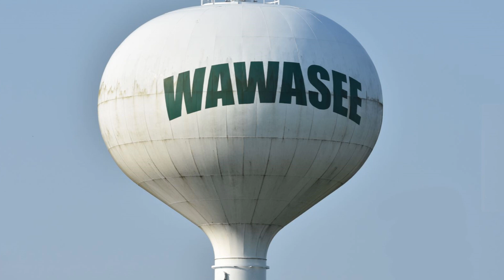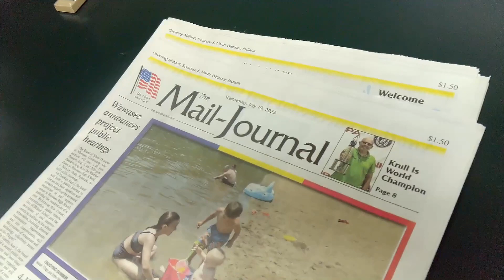Set the Pace Sports Show 11-30-23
In this week's Set the Pace Sports Show, hear from Wawasee junior Haylee Allen on signing up to play college softball. Senior cheerleader Elizabeth Van Lue takes the Warrior Questionnaire and our top plays for November.